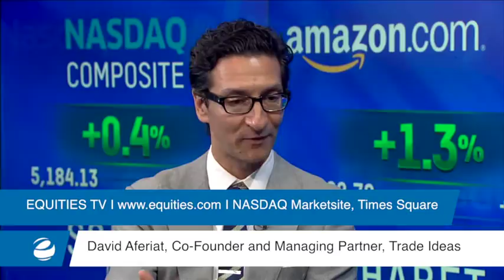How Does Trade Ideas Use Artificial Intelligence in Trading?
Trade Ideas Co-Founder and Managing Partner David Aferiat sits down with Equities.com Broadcast Contributor Silvia Davi to discuss how Trade Ideas uses machine learning to create algorithms that allow them to provide the best trading information to their clients.